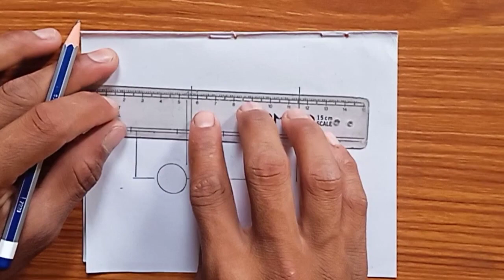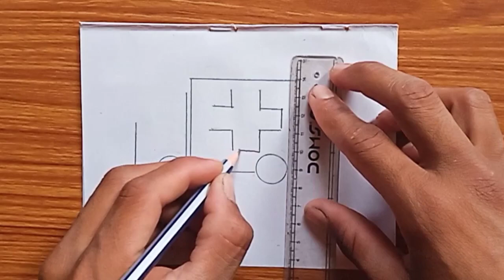HOW TO DRAW AN AMBULANCE EASY STEP BY STEP - RATHOR G2Arts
HOW TO DRAW AN AMBULANCE EASY STEP BY STEP -
thank for kids whiching